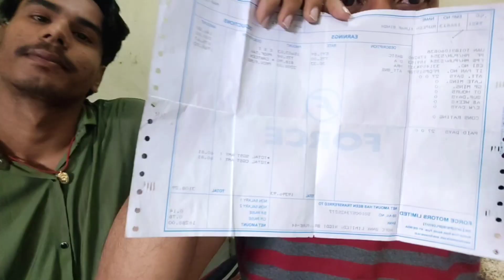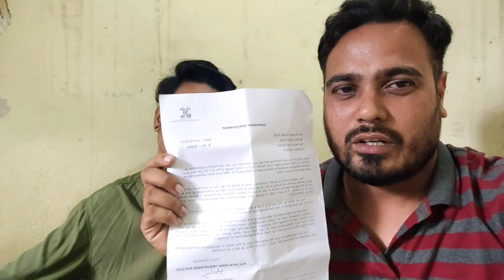🔴Live interview apprentice complete 👍👌✅💯 | force motor iti apprenticeship completed | iti pune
Must watch the video before coming to Pune.

 i do not provide job guidance  over e-mail

I  am  Mⷨeͤcͨhͪaͣniͥcͨaͣl Engineer graduate

|̲̲̲͡͡͡ ̲▫̲͡ ̲̲̲͡͡π̲̲͡͡ ̲̲͡▫̲̲͡͡ ̲|̡̡̡ ̡ ̴̡ı̴̡̡ ̡͌l̡ ̴̡ı̴̴̡ (I'm on pune ) ̡l̡*̡̡ ̴̡ı̴̴̡ ̡̡͡|̲̲̲͡͡͡ ̲▫̲͡ ̲̲̲͡͡π̲̲͡͡ ̲̲͡▫̲̲͡͡ ̲|

only paid help 👈👇 Not for free 🙏

 Tages:
jobs in pune
pune job
job in pune
pune jobs
pune
pune jobs for freshers
job pune
pune city
pune job vacancy 2023
job
pune chakan
pune metro
pune wholesale market
vineet vlogs
amd security guard admit card
hot snan 2023
pune best food places
pune company job 12th pass
pune driver job
pune food
pune food tour
pune travel vlog
pune vlog
amd security guard
best food in pune
best job
best mutton thali in pune
best non veg in pune
cds app
chakan job vacancy
chakan midc pune
chakan pune
cs dushyant jain
hinjewadi pune
how to get job in pune
jaya hind industries ltd pune
job consultancy in pune
job kaise dhunde 12th pass
job vacancy 2023
jobs in pune for freshers graduate
latest news pune
mnc
mphasis onboarding update 2022
nagpur job
phn technology hiring freshers
phn technology pune
pune company
pune food blog
pune lifestyle
pune local market
pune me company me job kaise paye
pune me job
pune me job company
pune me job kaise dhunde
pune midc
pune pg rooms
pune tourism
pune vlogs
security guard job
ssc phase 11 post for 12th pass
teeth fresh powder
travel vlog
unlimited food in nagpur
jobs in pune
Iti jobs in pune

Thank-you for watching my video:😄😄💋💋